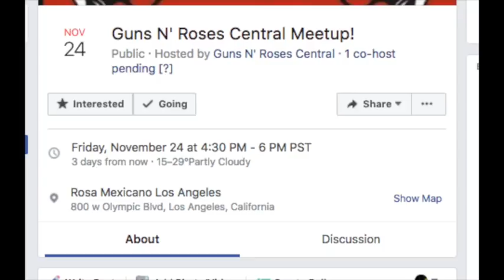Guns N' Roses Central Los Angeles Meet And Greet! Staples Center November 24, 2017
RSVP to the Event for Friday!

WIP243
Linda Scott
Cody D
Eike Christian
Nathan H.
Danielle Ms. Metal

Guns N’ Roses 2017 Tour Dates:
01/21 – Osaka, JP @ Kyocera Dome *
01/22 – Kobe, JP @ World Arena *
01/25 – Yokohama, JP @ Yokohama Arena *
01/28 – Tokyo, JP @ Saitama Super Arena
01/29 – Tokyo, JP @ Saitama Super Arena *
02/02 – Wellington, NZ @ Westpac Stadium
02/04 – Auckland, NZ @ Western Springs Stadium
02/07 – Brisbane, AU @ QSAC Stadium
02/10 – Sydney, AU @ ANZ Stadium
02/11 – Sydney, AU @ ANZ Stadium
02/14 – Melbourne, AU @ Melbourne Cricket Ground
02/18 – Adelaide, AU @ Adelaide Oval
02/21 – Perth, AU @ Domain Stadium
02/25 – Singapore, SG @ Changi Exhibition Centre
02/28 – Bangkok, TH @ SCG Stadium
03/03 – Dubai, AE @ Autism Rocks Arena
05/27 – Dublin, IE @ Slane Castle
05/30 – Bilbao, ES @ San Mames Stadium
06/02 – Lisbon, PT @ Passeio Martimo De Alges
06/04 – Madrid, ES @ Vincente Calderon Stadium
06/07 – Zurich, CH @ Letzigrund
06/10 – Imola, IT @ Greenfield
06/13 – Munich, DE @ Olympiastadion
06/16 – London, UK @ London Stadium
06/20 – Gdansk, PL @ Stadion Energy Gdansk
06/22 – Hannover, DE @ Messe
06/24 – Werchter, BE @ Classic
06/27 – Copenhagen, DK @ Telia Parken
06/29 – Stockholm, SE @ Friends Arena
07/01 – Hämeenlinna, FI @ Kantolan Tapahtumapuisto
07/04 – Prague, CZ @ Letnany Airport
07/07 – Paris, FR @ Stade de France
07/10 – Vienna, AT @ Ernst Happel Stadion
07/12 – Nijmegen, NL @ Goffert Park
07/15 – Tel Aviv, IS @ Hayarkon Park
07/27 – St. Louis, MO @ The Dome At America’s Center
07/30 – Minneapolis, MN @ U.S. Bank Stadium
08/02 – Denver, CO @ Sports Authority Field at Mile High
08/08 – Miami, FL @ Miami Marlins Stadium
08/11 – Winston-Salem, NC @ BB&T Field at Wake Forest University
08/13 – Hershey, PA @ Hersheypark Stadium
08/16 – Buffalo, NY @ New Era Field
08/19 – Montreal, QC @ Parc Jean Drapeau
08/21 – Ottawa, ON @ TD Place Stadium
08/24 – Winnipeg, MB @ Investors Group Field
08/27 – Regina, SK @ New Mosaic Stadium at Evraz Place
08/30 – Edmonton, AB @ Commonwealth Stadium
09/01 – Vancouver, BC @ BC Place Stadium
09/03 – George, WA @ The Gorge
09/06 – El Paso, TX @ Sun Bowl Stadium
09/08 – San Antonio, TX @ Alamodome
October 8, 2017 – Philadelphia, PA @ Wells Fargo Center
October 11, 2017 – New York, NY @ Madison Square Garden
October 15, 2017 – New York, NY @ Madison Square Garden
October 22, 2017 – Boston, MA TD @ Garden
October 26, 2017 – Cleveland, OH @ Quicken Loans Arena
October 29, 2017 – Toronto, ON @ Air Canada Centre
November 2, 2017 – Detroit, MI @ Little Caesers Arena
November 6, 2017 – Chicago, IL @ United Center
November 10, 2017 – Houston, TX @ Toyota Center
November 14, 2017 – Tulsa, OK @ BOK Center
November 17, 2017 – Las Vegas, NV @ T-Mobile Arena
November 21, 2017 – Oakland, CA @ Oracle Arena
November 24, 2017 – Los Angeles, CA @ Staples Center
November 25, 2017 – Los Angeles, CA @ The Forum

SATURDAY,
SEPTEMBER 23
Rock In Rio Festival
Rio De Janeiro, BR

TUESDAY,
SEPTEMBER 26
Allianz Parque
Sao Paulo, BR

FRIDAY,
SEPTEMBER 29
Estadio Monumental
Santiago, CL

SUNDAY,
OCTOBER 01
Estadio La Plata
Buenos Aires, AR